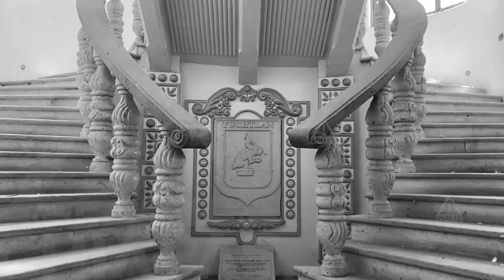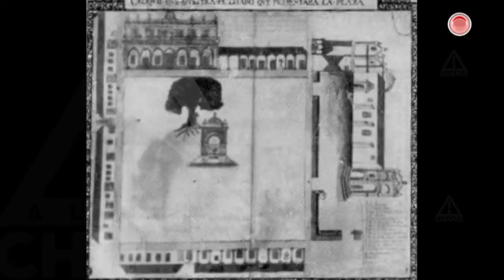El Tuxtla que se fue… y el que queda (SEGUNDA PARTE)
SÍ hay un Centro Histórico en Tuxtla, de edificios y sucesos: ahí mataron a un gobernante a pedradas y vivió la actriz María Félix; conserva recintos como la Catedral, el Museo de la Ciudad, el Centro Social y el Museo del Café.